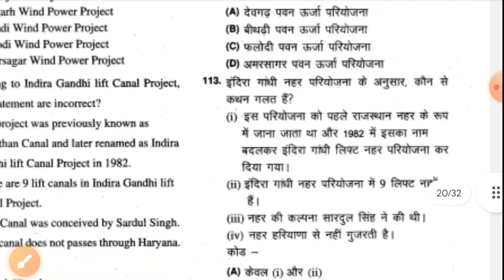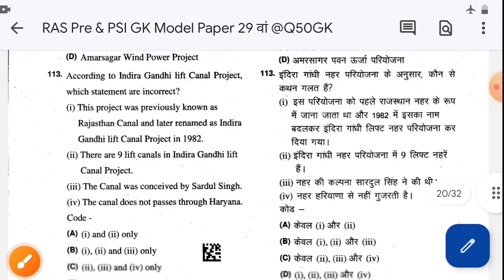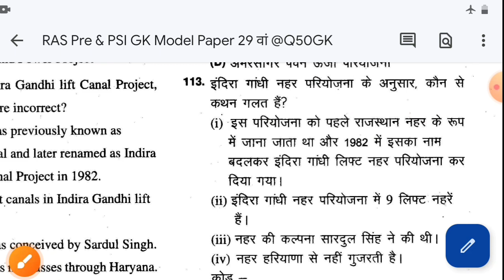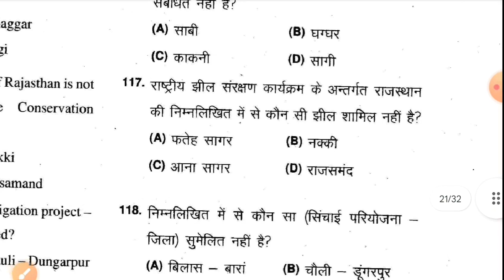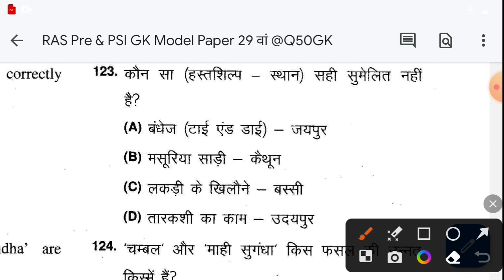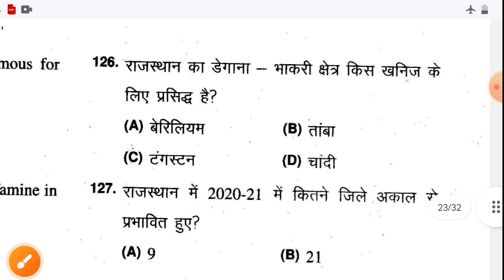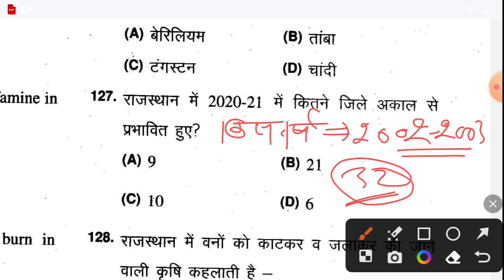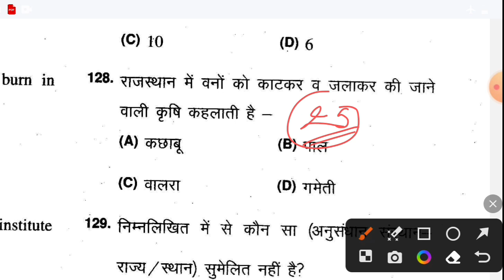RAS Pre 2023 | RAS Pre Rajasthan GK Model Paper 29 वां | RAS Pre & PSI Rajasthan GK Model Paper 2023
RAS Pre 2023 | RAS Pre Rajasthan GK Model Paper 29 वां | RAS Pre & PSI Rajasthan GK Model Paper 2023 @Q50GK_Classes

RAS Pre 2023 & PSI GK Model Paper 2023 |RAS Pre & PSI Rajasthan GK
RAS Pre 2023 Model Paper | Raj PSI GK Model Paper | RAS Pre Raj GK Important Questions |Rajasthan GK
RAS Pre RPSC GK Paper Solution | RAS Pre Raj GK Important Questions |Rajasthan GK @Q50GK